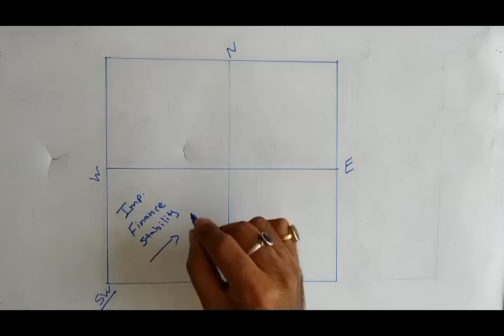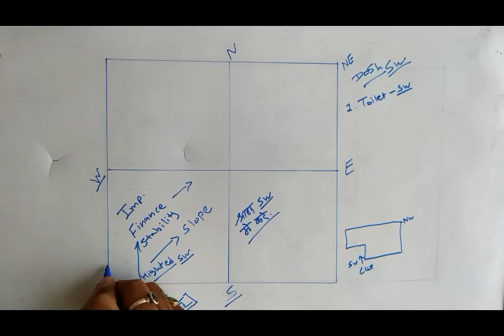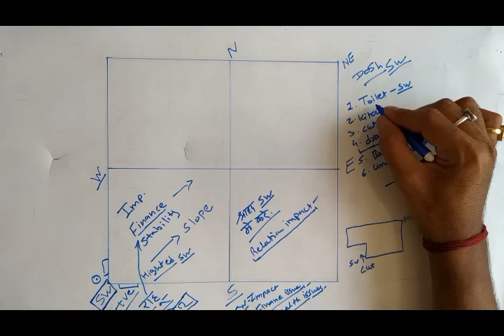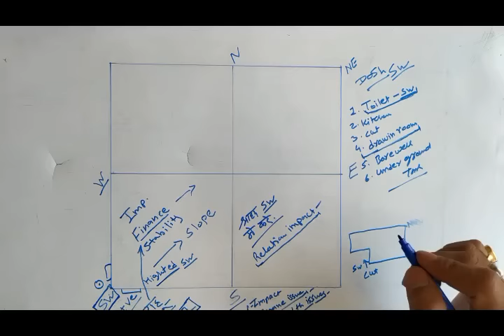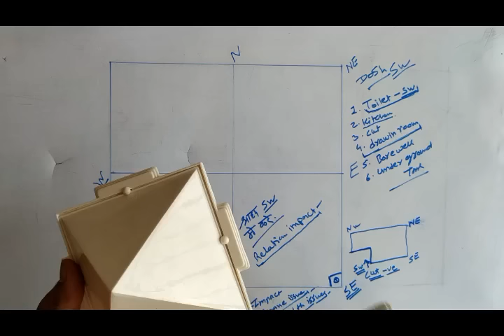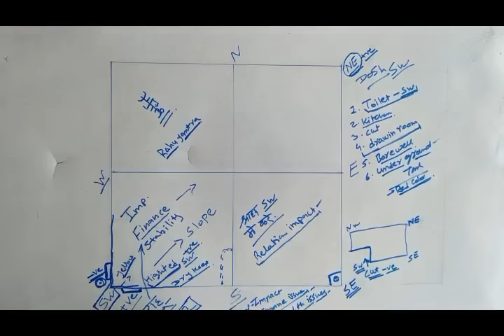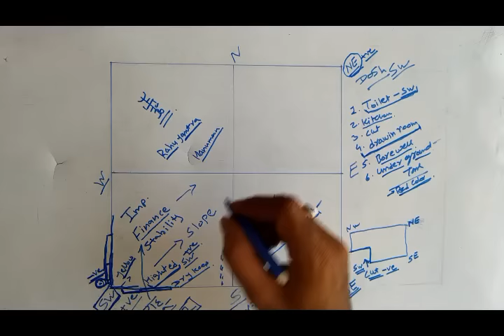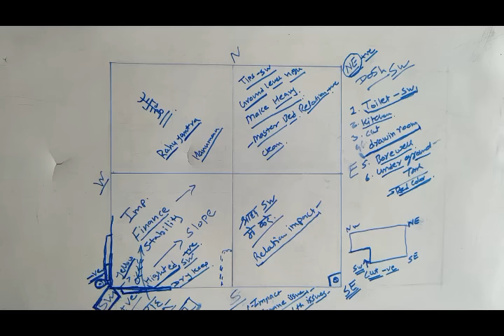South West Corner Vastu | South West Vastu Dosh Remedies